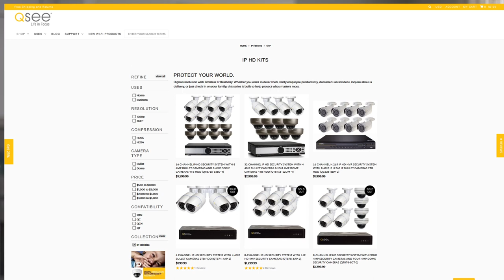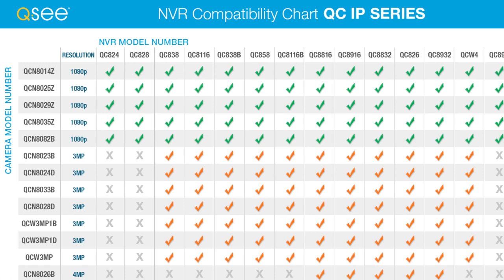Q-See IP HD Technology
Q-See IP HD surveillance technology is better explained, highlighting the best security features it offers to the consumer, and how it differs from Analog HD and Wi-Fi surveillance technology.